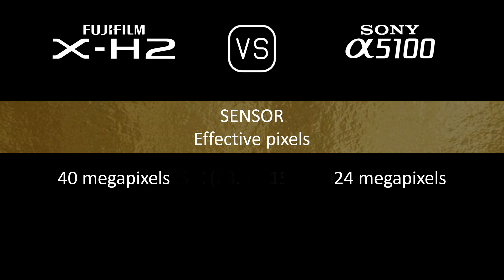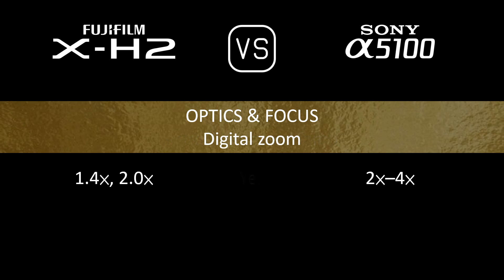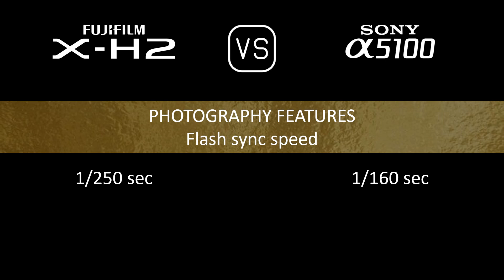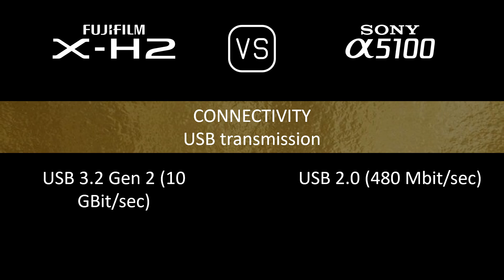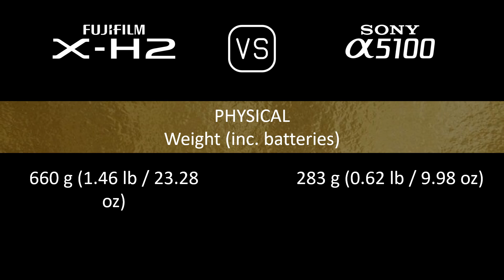Fujifilm X-H2 vs. Sony A5100: A Comparison of Specifications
This video overviews the Fujifilm X-H2 and the Sony A5100 in a parallel comparison of specifications.

00:24 LAUNCH
00:32 BODY
00:41 SENSOR
01:05 IMAGE
01:21 OPTICS & FOCUS
01:50 SCREEN
02:10 VIEWFINDER
02:26 PHOTOGRAPHY FEATURES
03:27 VIDEOGRAPHY FEATURES
03:43 STORAGE
03:47 CONNECTIVITY
04:16 PHYSICAL
04:36 MISC